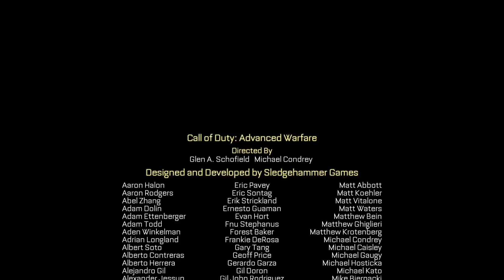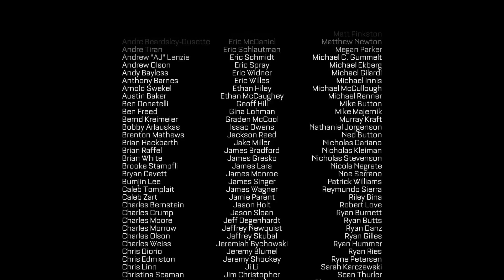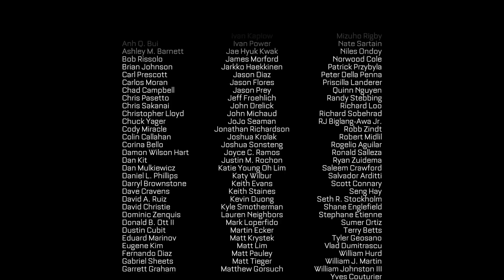Call Of Duty: Advanced Warfare - Прохождение на русском - ФИНАЛ | Концовка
СМОТРИТЕ ТАК ЖЕ:
Прохождения: